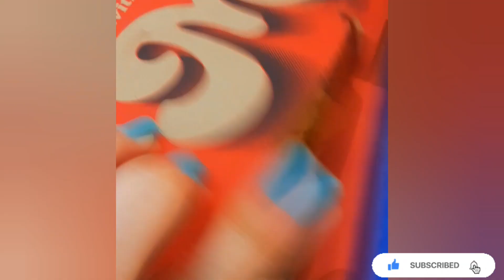Sharjah City Centre 🇦🇪 UAE| Konsa shop dekha 🤭|my experience 🤔@foreverambervlogs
Exploring City Centre Sharjah: A Comprehensive Review and Personal Experience"

Embark on a virtual journey with me as I delve into the captivating world of City Centre Sharjah. In this detailed review, I'll share my firsthand experience and insights, offering valuable information for anyone planning a visit to this dynamic destination.

Discover the allure of City Centre Sharjah as I explore its myriad offerings, from world-class shopping outlets and delectable dining options to exciting entertainment venues and cultural experiences. Uncover hidden gems, insider tips, and must-visit spots within this bustling city center.

Join me as I navigate through the vibrant corridors of City Centre Sharjah, immersing myself in its lively ambiance and diverse attractions. Whether you're a local resident or a tourist planning your trip, this review will provide you with a comprehensive overview and genuine perspectives to enhance your City Centre Sharjah experience.

City Centre Sharjah
Sharjah Shopping Mall
City Centre Sharjah Review
Sharjah Tourism
UAE Shopping Destinations
Dining in Sharjah
Entertainment Venues in Sharjah
Cultural Experiences in UAE
City Centre Sharjah Guide
Sharjah Travel Tips
Exploring Sharjah City Center
City Centre Sharjah Experience
Sharjah Tourist Attractions
Best of City Centre Sharjah
Shopping in UAE
Sharjah Family Activities
City Centre Sharjah Vlog
UAE Travel Insights
Discovering Sharjah
City Centre Sharjah Insights